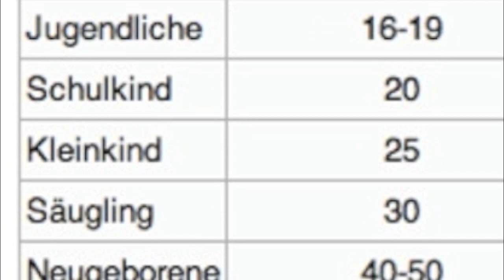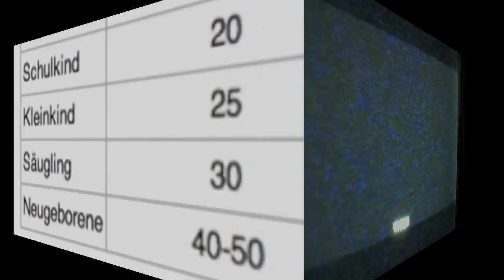skywatchbretten - 10. Mai 2012 - Radikal extremes Nazi-Kachelmann-Wetter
Update wegen YouTube-Zensur. Das Video war nicht mehr zu sehen, weil ich angeblich gegen das Urheberrecht verstossen habe. Die Musik war von danosongs.com, freie Musik, extra für YouTube-Videos. Die Mail von heute:
Hallo skywatchbretten,

Dein Video "skywatchbretten - 11. Mai 2012 - normaler Pollenflugtag" enthält möglicherweise Inhalte, an denen IODA die Eigentums- oder Lizenzrechte hat. Es ist jedoch immer noch auf YouTube verfügbar! In einigen Fällen werden Anzeigen neben deinem Video eingeblendet.

Dieser Anspruch hat keinerlei negative Auswirkungen auf deinen Kontostatus. Weitere Informationen zu den für dein Video geltenden Richtlinien findest du auf der Seite Urheberrechtshinweise.

Das YouTube-Team

Es wird einfach behauptet es ist meins, YouTube macht da gerne mit, schon kann man es nicht mehr überall auf der Welt sehen. Zensur2.0
Ich habe nun das Video nochmal überarbeitet und es wieder hochgeladen. Es bedeutet aber nicht das es bleibt, denn der Advokatenverein Rumblefish behauptet sogar das Waldmusik dem Urheberrecht unterliegt. siehe hier

Ich habe auf einem Parkplatz vor einem Einkaufszentrum gefilmt und mir die Menschen angeschaut.

KEIN EINZIGER HAT IN DEN HIMMEL GESCHAUT.

Wozu auch, wenn im Fernsehen und in den Printmedien über das Wetter berichtet wird.